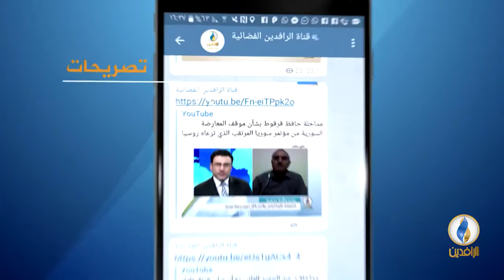صوتكم | غياب الدولة وصعود دور العشائر في العراق.